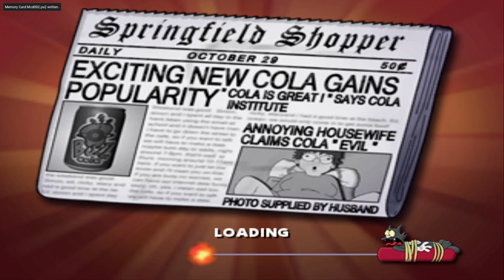Judd Plays: The Simpsons: Hit & Run PART 10 [PS2]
cowabunga